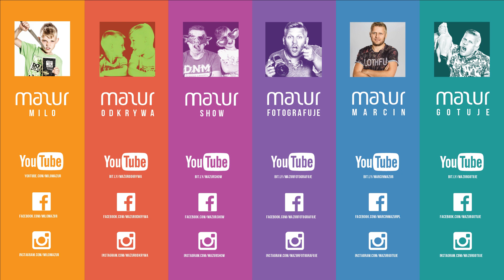Wyzwanie chubby bunny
Ten film jest obrzydliwy. Sprawdzamy ile można zmieścić do buzi pianek. Jeśli masz słabe nerwy to lepiej go nie oglądaj ;)